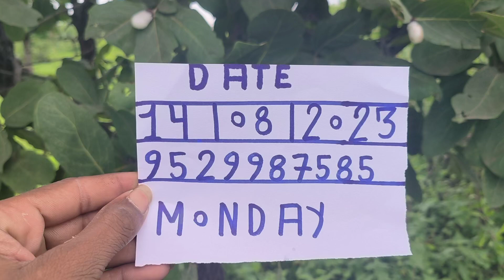TELLAJEEDIGINJALU ORIGINALAVAILABLEALLTEST CALLME 9529987585